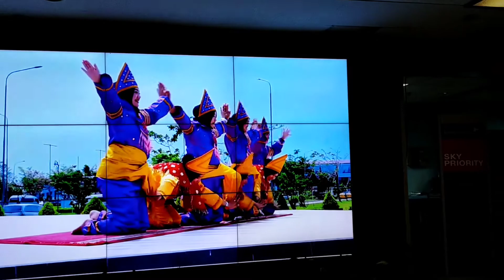Mendarat di Bandara Internasional Minang Kabau